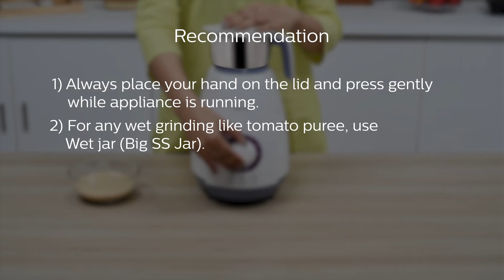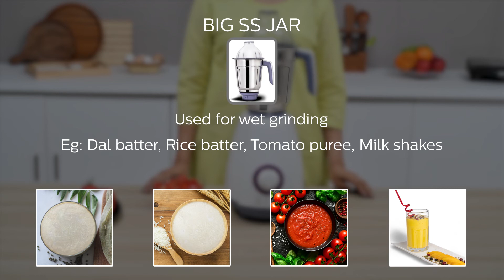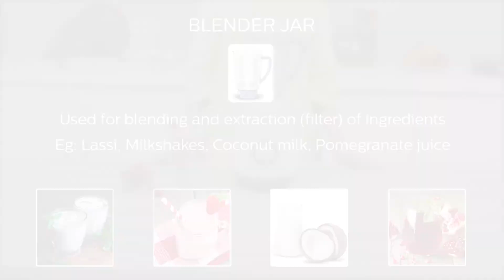Indian Market: Troubleshooting - Ingredient overflowing from Mixer Jar